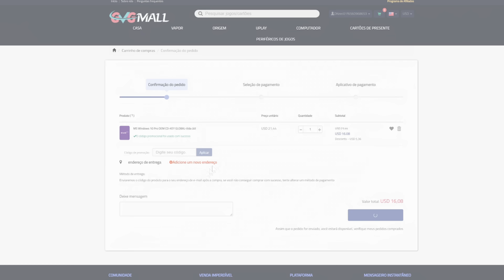É O FIM Do PS5 e XBOX SERIES! PS6 e NOVO XBOX JÁ EM 2026! TAPA NA CARA DOS FÃS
5- Deveria ter acessado se você quisesse uma chave OEM barata e genuína!